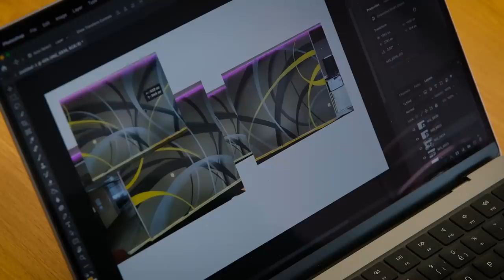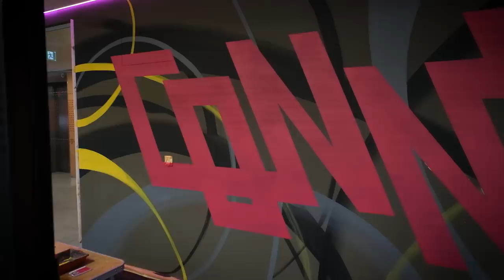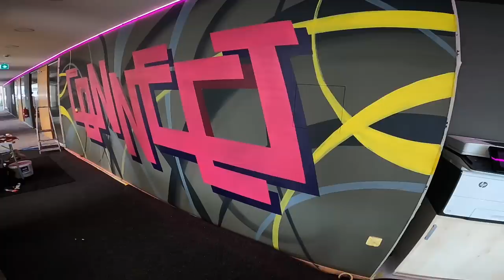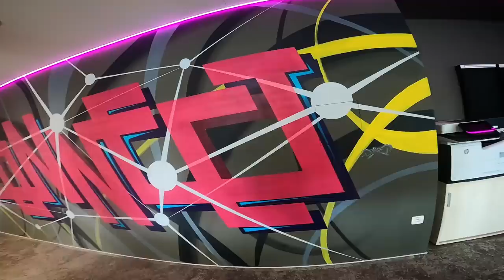Painting a Tricky Mural for IT office!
Painting a special Mural in a beautiful office space.